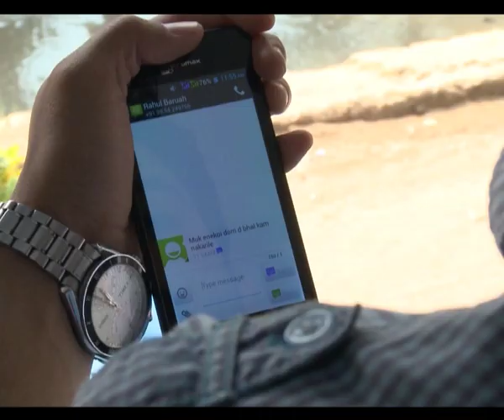Moromor Anuradha II Episode 159 II Part 2